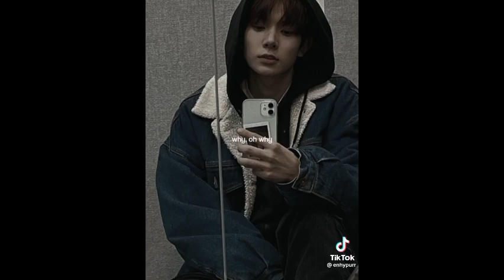LEE HEESEUNG Tiktok Compilation